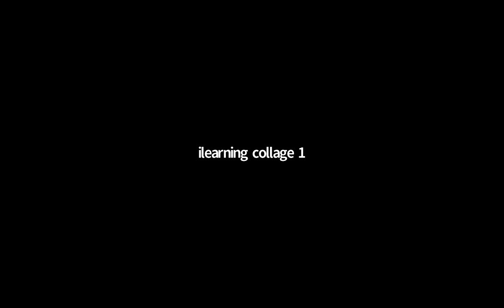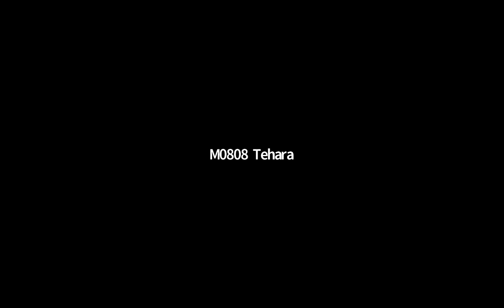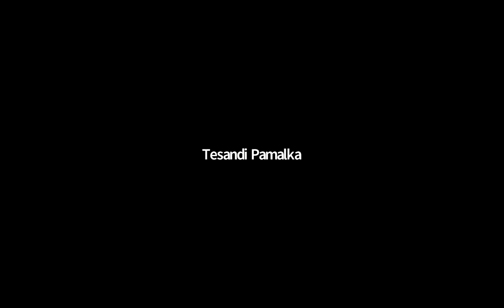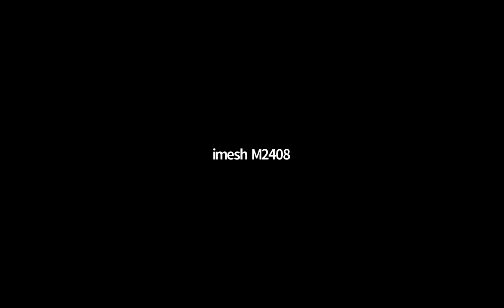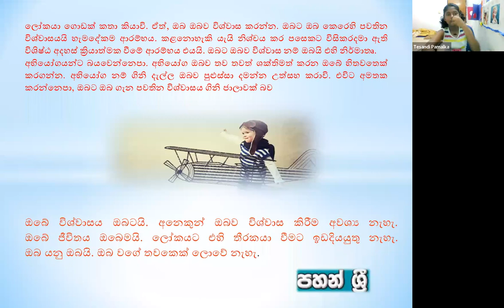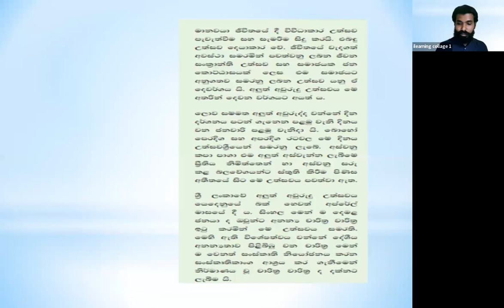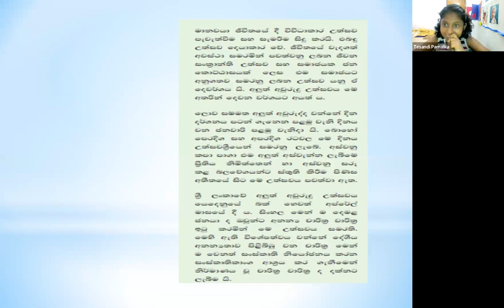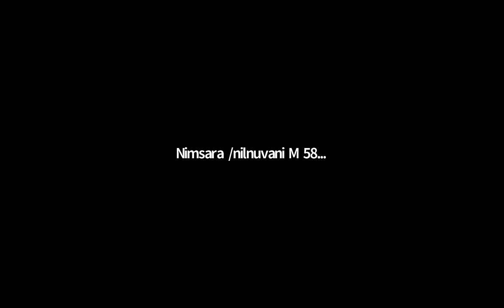8 ශ්‍රේණිය සිංහල පන්තිය ඉරිදා Mar 20, 2022